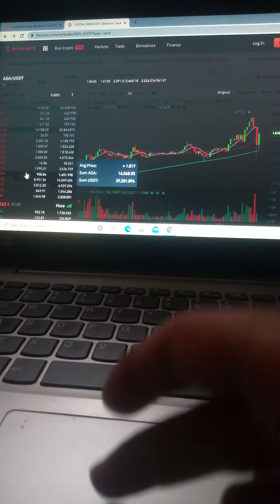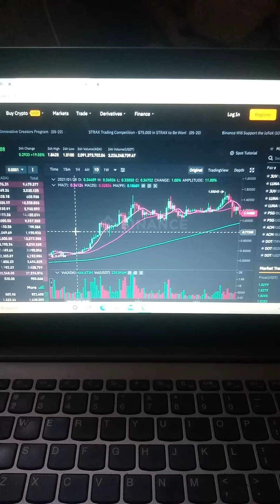Cardano ADA Coin invest Pakistan people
Ak baar Invest krin Aur hamesha Profit Gain krin